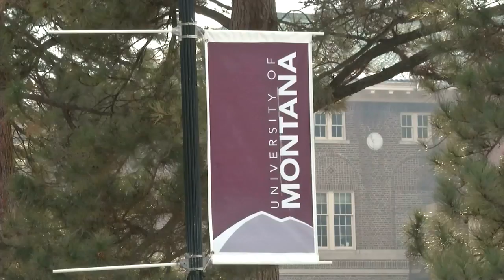Montana to offer high schoolers two free dual enrollment college classes